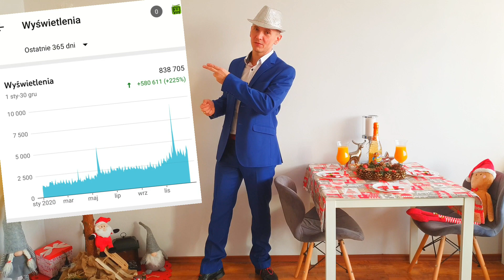W 2020 ROKU ZOSTAŁEM MILIONEREM! CO DALEJ? NOWY ROK 2021, FT114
Na ten Nowy Rok życzę Wam dużo sukcesów zarówno życiowych jak i zawodowych, abyście osiągnęli wyznaczone sobie cele, wytrwali we wszystkich postanowieniach i do zobaczenia w kolejnych relacjach na kanale

Muzyka: Jason Derulo ft. Nuka - Love Not War, YouTube Song, Inshot Music,
Osprzęt: Samsung Galaxy S10+, Xiaomi YI,

👍Super, że tu jesteś zostań na dłużej kliknij 👍subskrypcję👍 a nie przegapisz żadnego odcinka!!! Do zobaczenia w następnej relacji...